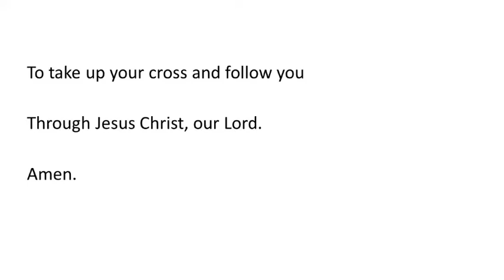June 21 Confession and Assurance